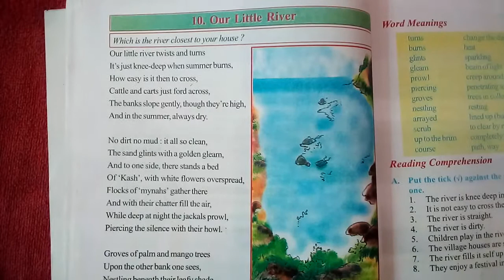Cg Board (Cgbse) Class 7, English Lesson- 10 Our Little River question and answers #